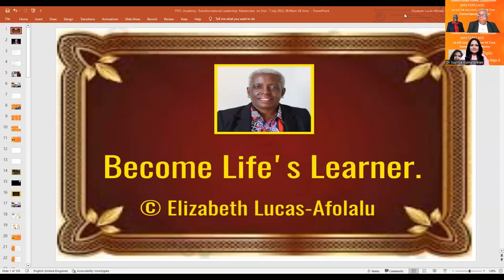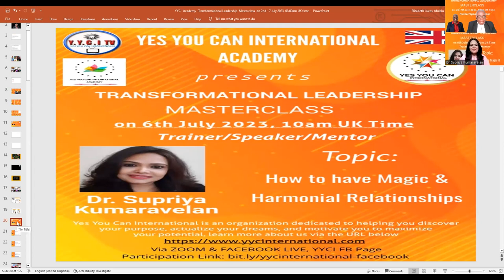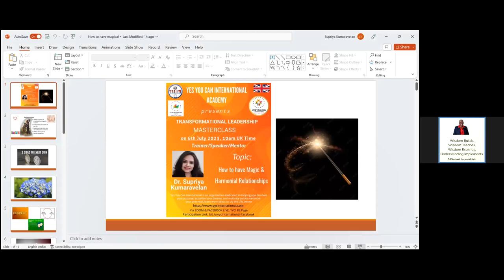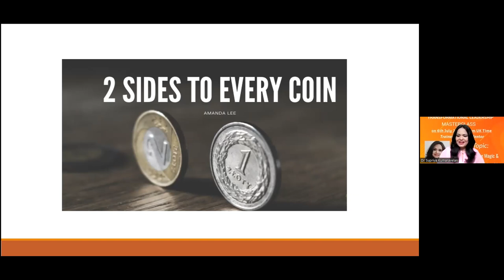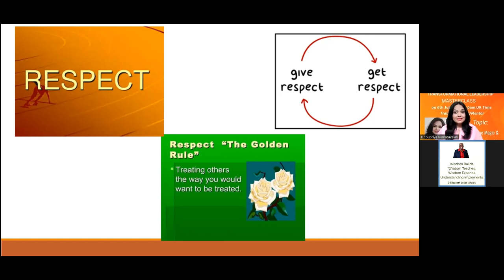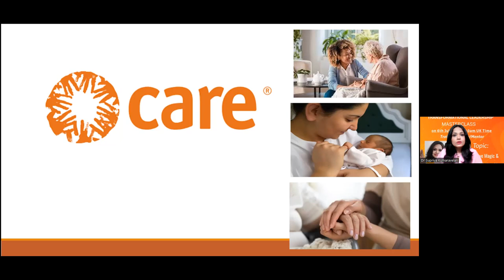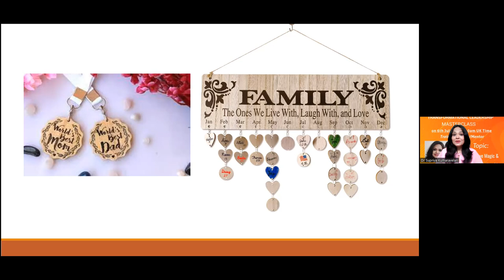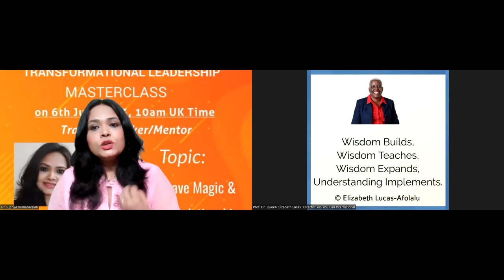YYCI Academy: How to have Magic & Harmonial Relationships by Dr. Supriya Kumaravelan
Yes You Can International Academy presents
Transformational Leadership and Relationship Masterclass.

Topic: How to have Magic & Harmonial Relationships by Dr. Supriya Kumaravelan, India